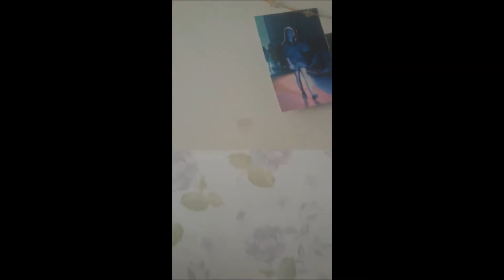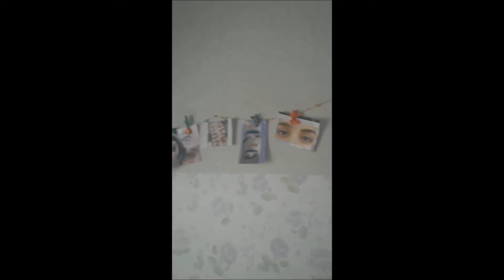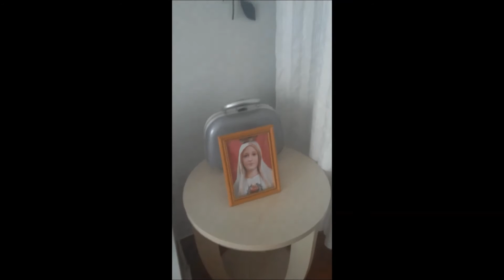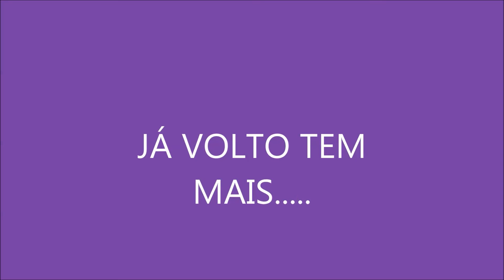MEU NOVO ATELIÊ - PARTE 1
SONIA DESIGNER DE SOBRANCELHAS
MANICURE E PEDICURE